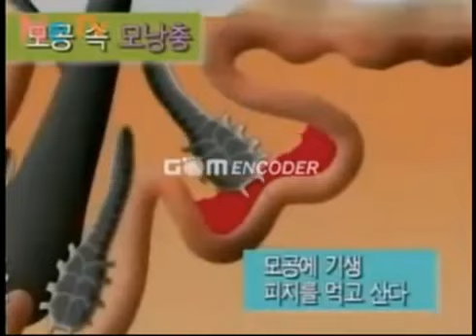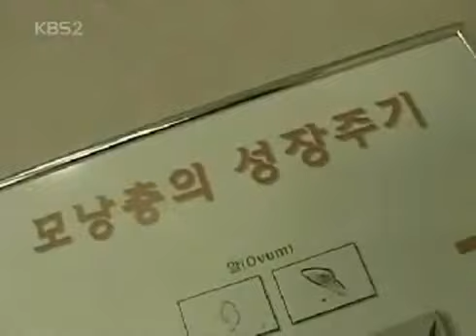모낭충 VS 약산성화장품약산성 뉴스킨 무료체험 카톡친추 julie1234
뉴스킨이라는 회사가 30년 전통의 안티에이징 회사입니다.

★가입방법★

1. 들어가셔서 회원가입 클릭

2. 디스트리뷰터 신규가입

3. 인적사항 입력 후, 후원자 US00282040  입력

4. 제품구매(회원가입시 30% 할인혜택)

5. 친구 소개하면 5% cash back!

카톡: julie1234

노화방지를 넘어 이제는 노화된 유전자를 복원시키는 뉴스킨의 위력~!!

제품 또는 비즈니스/창업/사업/투잡 문의는 언제는 연락주세요.

★추가소득★재정적 자유★자영사업★자녀교육문제★노후대책★보다 많은 여유시간★돈이나 시간적으로 자유로운 여행★어려움에 처한 사람들을 도와주는 기부★은퇴★유산을 남긴다★
이중 원하는 키워드가 있다면, 위 사업에 그 길이 있습니다.
지금 알아 보세요!!!

이런분들께 자신있게 권합니다.
아름답고 빛나는 물광피부를 원하시는 분
탄력/주름/피부결/피부톤 개선으로 동안피부를 원하시는 분
모공/기미/잡티/색소침착 개선으로 맑은 피부를 원하시는 분
여드름/아토피/건선/문제성피부/과거흔적을 깨끗하게 정리하고 싶으신 분
또래보다 나이가 들어보여서 고민이 있으신 분
눈에 보이는 빠른 효과를 원하시는 분
이중턱/사각얼굴 개선으로 V라인이 되고 싶으신 분
저렴한 비용으로 집에서 즐기는 고급스파살롱의 효과를 원하시는 분
IPL/레이저시술/알라딘 등 피부과 치료를 생각하고 있으신 분
보톡스/필러/지방흡임 등 성형을 고민하고 있으신 분
동안유체 - 얼굴뿐만 아니라 몸까지도 안티에이징하고 싶으신 분
셀룰라이트/종아리/허벅지/출산후 튼살/팔뚝살 등 바디관리가 필요하신 분
힙업/애플업/탄력있는 바디라인을 만들고 싶으신 분
체중조절 및 다이어트로 몸을 새롭게 디자인하고 싶으신 분

입소문을 통해 10-20만원정도 캐시백을 받고 싶으신 분(디스트리뷰터회원)
소자본으로 뷰티사업을 창업하고 싶으신 분(네일/피부/바디/미용/체험샵)
사이드잡/투잡으로 추가소득을 얻고 싶으신 분(일하는 시간 조절가능)
안티에이징 국제사업을 하고 싶으신 분(현, 중국포함 53개국 오픈)
프랜차이즈 사업으로 권리소득/로얄티소득을 받고 싶으신 분
샵마케팅으로 샵매출 증대를 원하시는 분(네일/피부/에스테틱/성형)
안티에이징 제품을 유통하고 싶으신 분(약사/의사/한의사)
세계최초 유전공학 다이어트제품으로 다이어트시장을 선점하고 싶으신 분
무료회원 가입후 연락주시면 언제든지 상담 가능합니다.
정기 사업설명회 및 전문인 세미나 예약 가능합니다.

★뉴스킨/누스킨/갈바닉/180도/에이지락/ageloc/라이프팩/알스퀘어드­/TR90/티알90/티알구공/tr90/바디바/인핸서/napca미스트/리프­트팩/트루페이스/바디갈바닉/r2/NUSKIN/nuskin/뉴스킨사업/누스­킨사업/창업/투잡/부업/물광피부/꿀광피부/S라인/다이어트/동안/성형★

2. Choose your country
3. Click "Ready to sign up?" in the top right corner.
4. Then click "Join our team"
5. Fill in the rest of the from and start saving on all products.
6. Then give your sponsor ID to your friends to also sign up and pass on the savings!